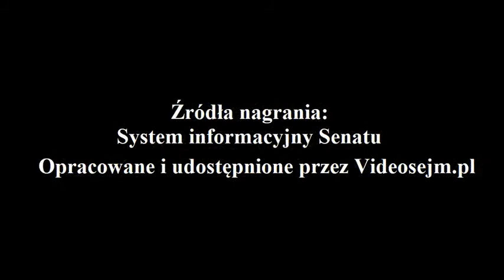Jerzy Fedorowicz - Wystąpienie z dnia 13 listopada 2019r.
Powołanie stałych komisji senackich
1. posiedzenie Senatu X kadencji